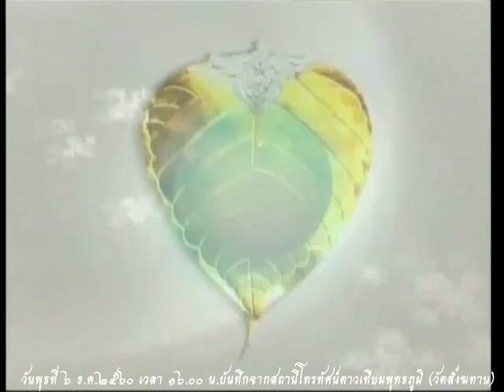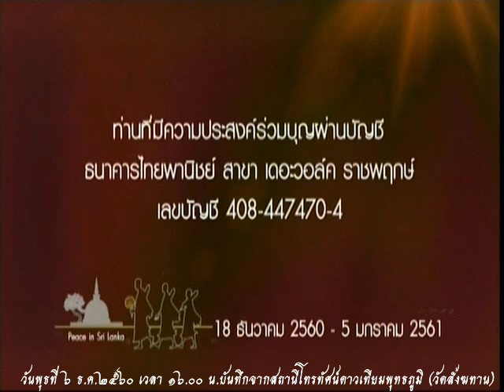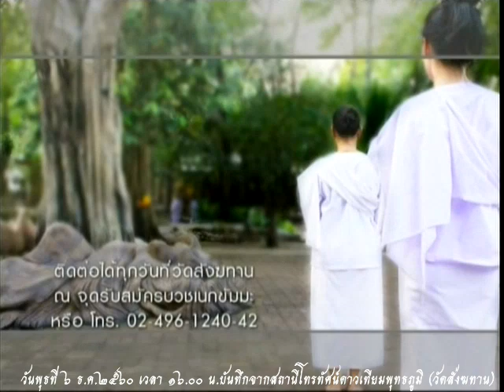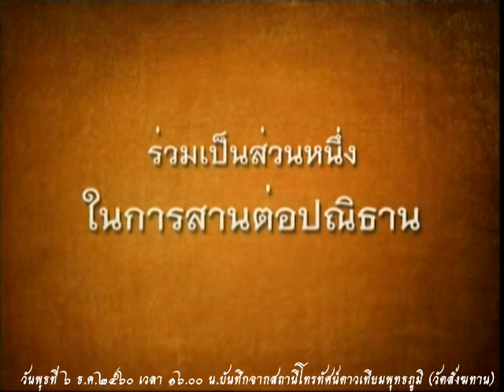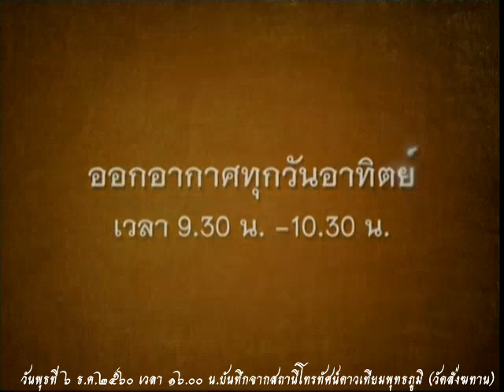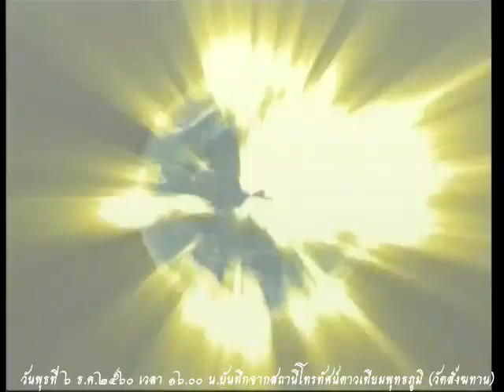วันพุธที่ ๖ ธ.ค.๒๕๖๐ ธรรมะสว่างใจ พระอาจารย์จรัญ ทักขญาโณ วัดหลวงขุนวิน